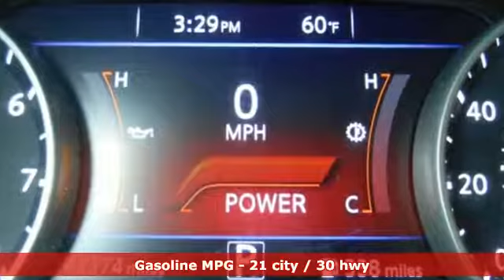2017 Nissan Maxima Mesa Phoenix, AZ #19018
Year: 2017
Make: Nissan
Model: Maxima
Trim: SV
Engine: 6 Cyl. 3.5 L
Transmission: Variable
Color: White
Mileage: 43369
Stock #: 19018
VIN: 1N4AA6AP4HC382436
Recent Arrival! 1 owner 2017 Pearl White Nissan Maxima 3.5 SV 4D Sedan with GPS Factory Navigation, Rear Backup Camera, BluetoothA® For Phone, Leather Interior, ABS brakes, Alloy wheels, Brake assist, Electronic Stability Control, Heated front seats, Radio: AM/FM/HD/CD Audio System, Remote keyless entry, Tilt steering wheel.21/30 City/Highway MPGAwards:* 2017 KBB.com Best Resale Value AwardsSPECIAL LOW RATE FINANCING AS LOW AS 3.99% APR on select certified vehicles with NO PAYMENTS for 90 days with terms up to 84 months available- THIS WEEKEND ONLY oac!!FIRST TIME BUYER? We have special first time buyer financing as low as 5.50% APR oac and terms up to 72 months! Arizona Car Sales gives you the same used cars, trucks and SUVs you find at a new car dealer, but with less overhead and hassle. You want a like new car without paying through the roof, so Arizona Car Sales features newer models, lower miles, and one LOW price with no haggling or pricing tricks!The price you see is the price you pay at Arizona Car Sales. We have an A+ Rating with the Better Business Bureau & 100% feedback on eBay Motors and we're easy located right off the 60 or 202 on Main Street, just west of Gilbert Road!! To see more pictures, get pre-approved or just ask us a question, go internet pricing includes all available incentives and promotions and may not be combined. Arizona Car Sales' Internet sales price reflects a $1000.00 finance bonus cash deduction that is only available if you finance through dealer, on prime lender conventional financing through Arizona Car Sales, OAC (625+ auto FICO score pulled by dealer) - some lender and term restrictions may apply. All prices plus tax, title, license fees, options and $498 doc fee. Offer valid only on vehicles in stock at the time of purchase. Pricing not available on wholesale or fleet transactions, residency & other restrictions may apply. Second key, floor mats, and owner's manual may not be available on all pre-owned vehicles. Quoted price is subject to change to correct errors or omissions. Not responsible for typos..

Address:
1648 East Main Street